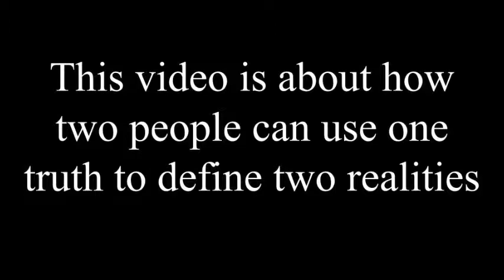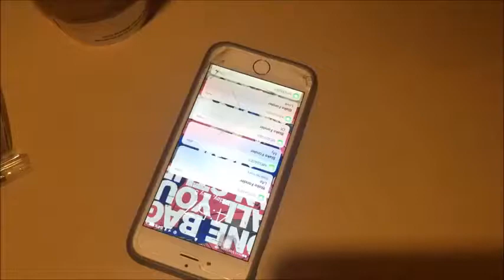Reality based on truth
Christian Fonder Final Film